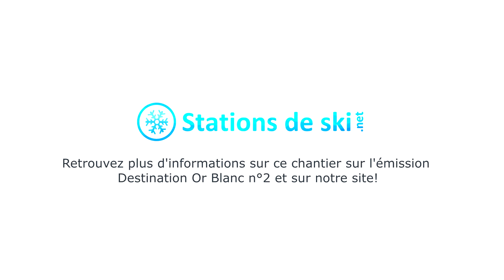Construction télésiège Comborcière les Arcs - Doppelmayr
Le télésiège de Comborcière se situe dans la vallée de l'Arc, il permet d’assurer le retour vers les Arcs 1600 depuis l’espace Pré saint Esprit. L’ancien télésiège fixe 3 places de Comborcière va cette saison être remplacé par un télésiège débrayable 4 places (TSD4) Doppelmayr, le but étant de rapprocher la gare aval de celle du télésiège du Pré St Esprit (remplacé en 2017), située environ 150m. Le débit sera augmenté de plus de 34%, permettant ainsi de diminuer l’attente et d’augmenter la capacité du secteur. Il s’agit d’un appareil reconditionné qui va être implanté aux Arcs, un TSD4 Doppelmayr, qui sera totalement reconditionné pour s’adapter parfaitement à la nouvelle ligne.
La gare avale sera située à proximité de la G1 du TSD6 Pré St Esprit, et reprendra les mêmes couleurs que cette dernière. L’emplacement de la gare amont sera identique à l’actuelle G2 du TSF3 Comborcière.

Retrouvez également le chantier sur la prochaine émission de Destination Or Blanc (DOB n°2).